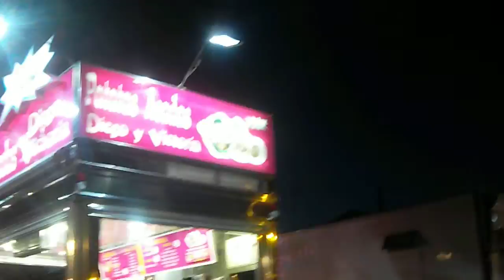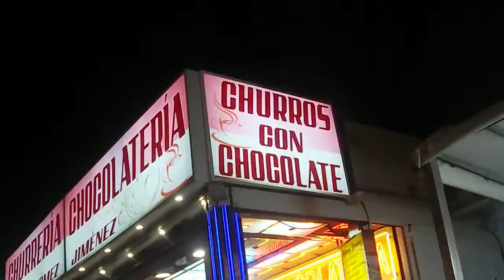Feria de Manzanares 2016 (1)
Del 6 al 10 Julio, temperaturas entre 19 y 35°C